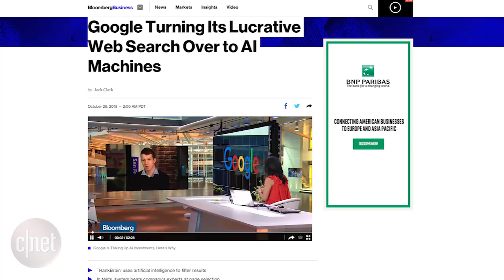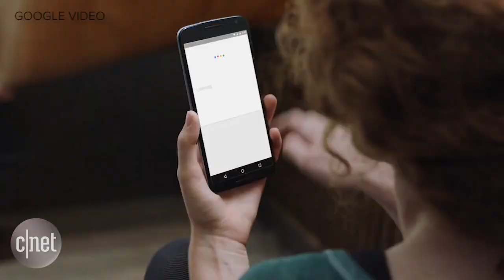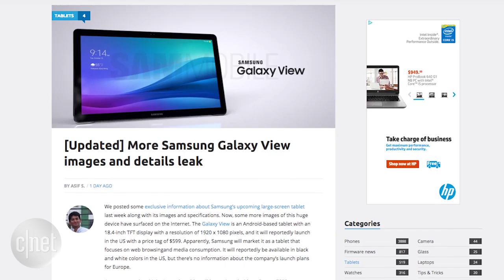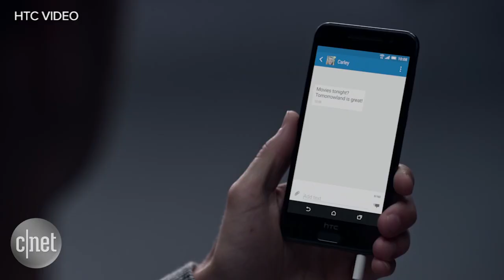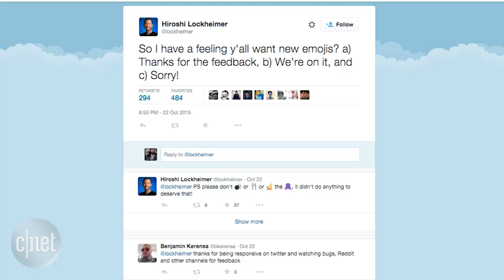Googlicious - Google's 'RankBrain' artificial intelligence for search is better than humans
Google's driverless cars could be ready in 3 years. Google reveals a new machine learning system called "Rank Brain." And HTC says it's not a copy cat.